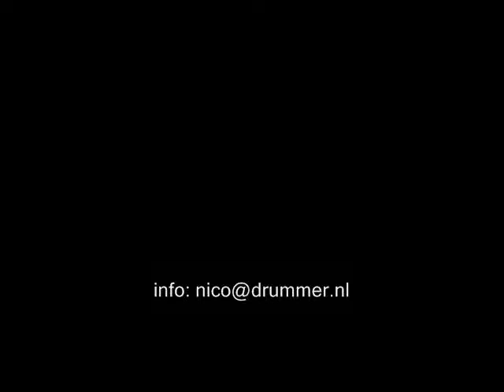ERIK PAUL & NICO acoustic trio live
ERIK PAUL & NICO Stadsfeest Doetinchem 2007

NICO speelt op dit moment freelance bij diverse bands/projecten; waaronder The Collaboration Project (..waarover binnenkort meer info op deze site).
..drumt op een MAPEX 'Orion Traditional Series'-set; The Slide Protector; AMEDIA-Turkey-Cymbals + BALBEX-Sticks by Pat-Sticks: 2BX-Nico Groen-Sign.

Drumlessen in Doetinchem; eigen drum-studio voor privé lessen.

Bands/Freelance : (click voor video's)
Bullfrog Taste Express; Railway;  Speedtwins; Jovink en de Voederbietels; Oxx Band; RaMMBaMM; Normaal; Flavium;
Stickleback; R&B Soulshow;
Erik Paul & Nico; Sidewalk Sally;
No-Exqze; e.a.

 ...speelde o.a. met:Herman Brood; Hans & Candy Dulfer; Andre Hazes; Herman Deinum; Adje v.d. Berg; Bertus Borgers; Jan Rietman; Tijs & Kobus Groen; Martin Verdonk; Carmen Sars; Cees Meerman; Arthur Conley; D.C. Lewis; Kaz Lux, e.v.a.

Voorprogramma's/Tour: Sex Pistols; B.B. King; Rory Gallagher; U.K.+Terry Bozzio; Status Quo e.a.